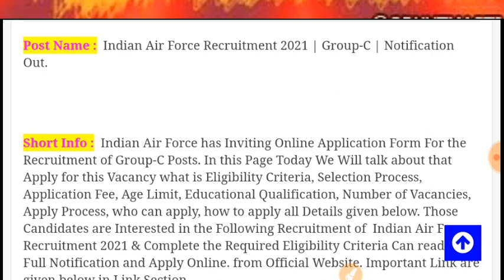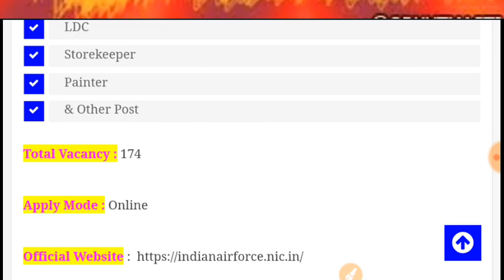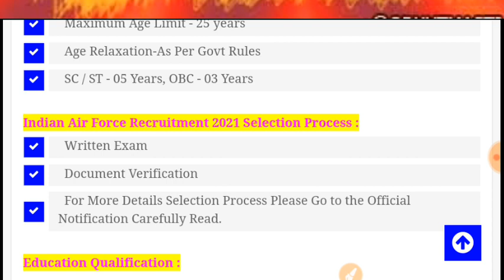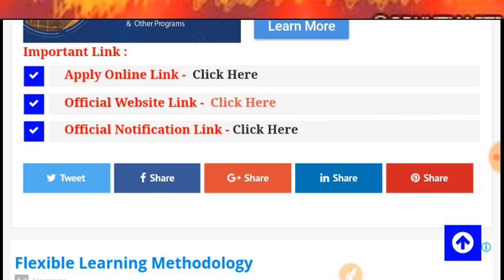Indian Air Force Recruitment 2021 Apply Online | Air Force MTS Vacancy 12th Pass | Sept Govt JObs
Indian Air Force Recruitment 2021 Apply Online | Air Force MTS Vacancy 10th Pass | April Govt JObs

Indian Air Force Recruitment 2021 Apply Online | Air Force MTS Vacancy 10th Pass | Dec Govt JObs

Top 10 Government jobs 2021 Top 10 Government job 2021 Latest Govt Jobs 2021 Sarkari Naukri Rojgar Samachar Government jobs in May 2021 Top 10 Government Jobs For 12th Pass Students Top 10 Highest Paying Government Jobs List Government Jobs In June 2021 All India Govt Jobs 65,000+ Posts Sarkari Naukri
Latest Govt Jobs 2021 Sarkari Naukri Rojgar  Samachar Government Jobs in July 2021, Unique Friends